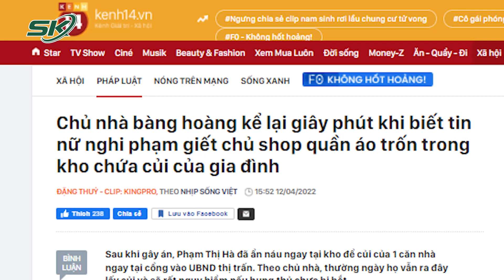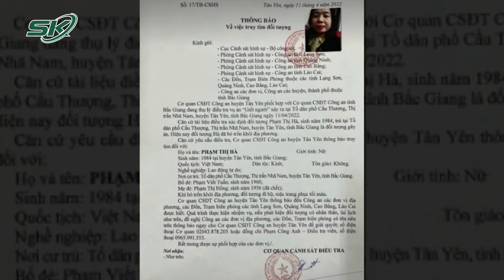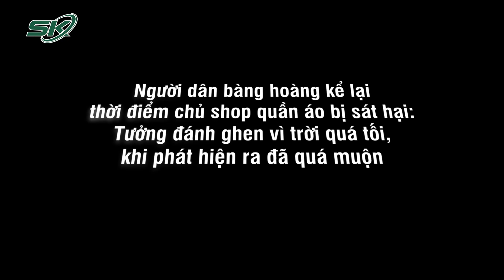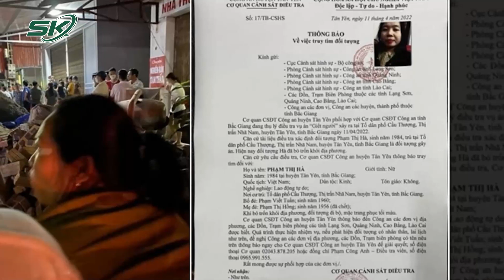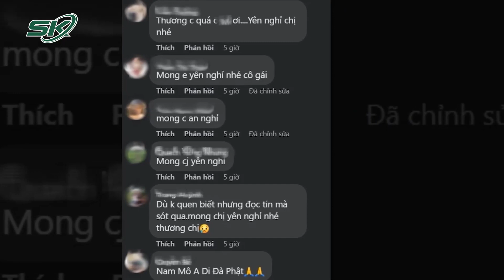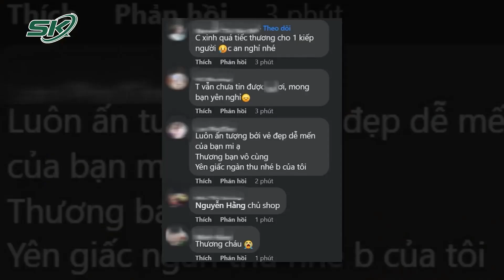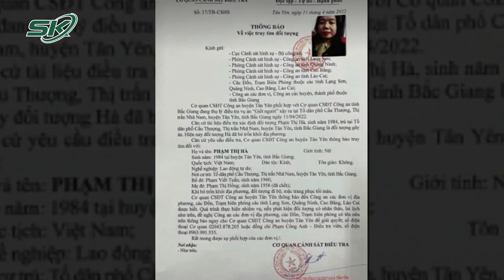Vụ Sát Hại Nữ Chủ Shop Xinh Đẹp Ở Bắc Giang: Hàng Xóm Nói Gì, Có Bất Ngờ Không? | SKĐS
SKĐS | Ngay sau khi nghi phạm bị bắt ở chuồng lợn trong ngôi nhà bỏ hoang cách nhà 200m. Mới nhất, người dân sống xung quanh nhà nghi phạm đã tỏ ra rất bất ngờ khi biết sự việc. Tuy nhiên, nhiều thông tin khác cho biết, nghi phạm từng rút dao dọa chém người ở chợ.

Mời quý vị và các bạn xem thêm: Lời Khai Máu Lạnh Của Nghi Phạm Khi Sát Hại Nữ Chủ Shop Ở Bắc Giang: Uống Cả Thuốc Diệt Chuột